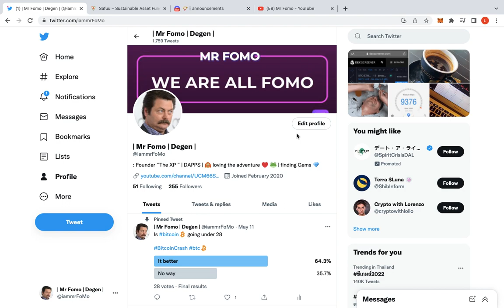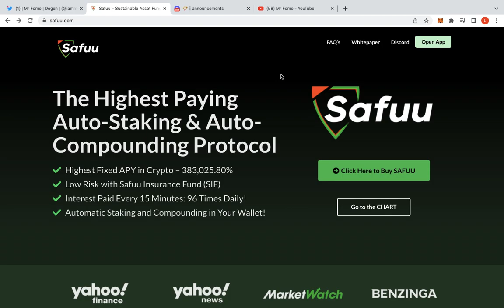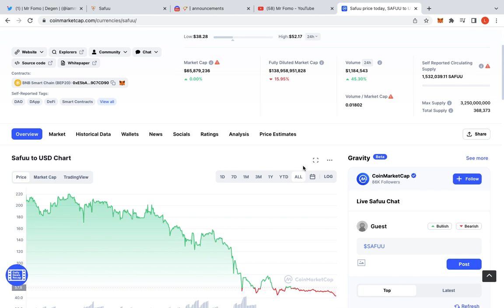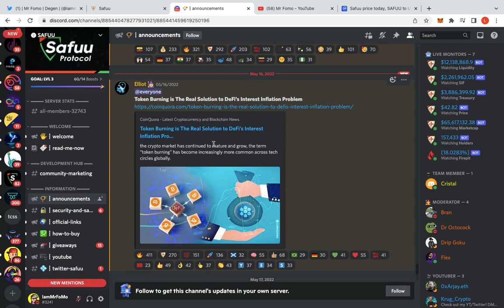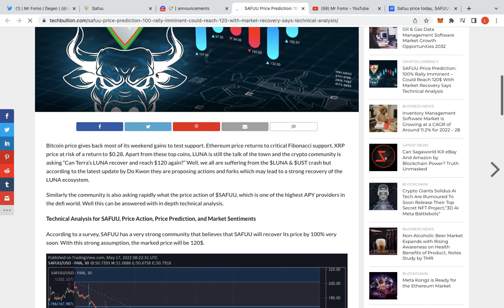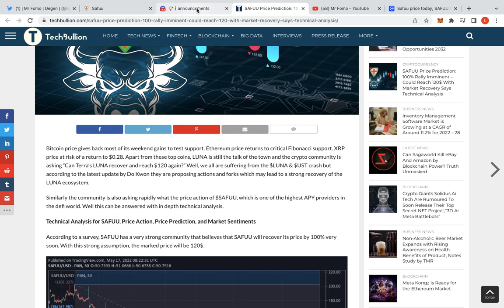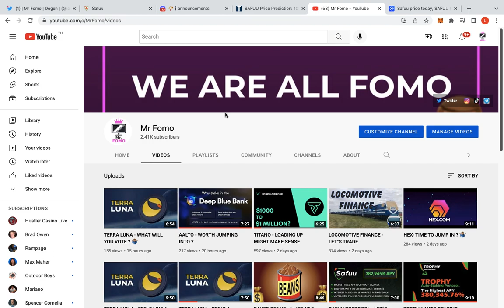SAFUU PROTOCOL - WILL IT GO BELOW 40 🤷🏽‍♂️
Hoping for a good buying price point to average down.